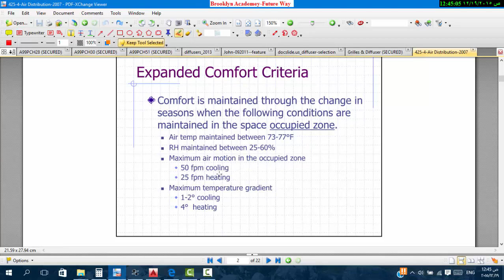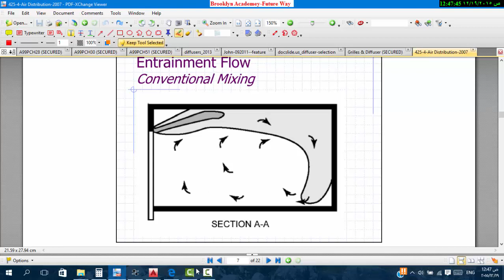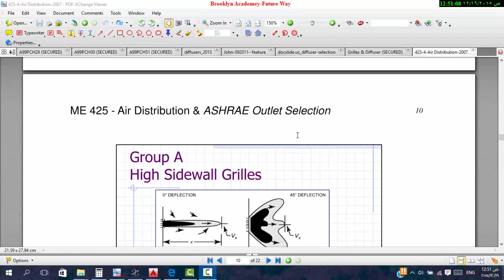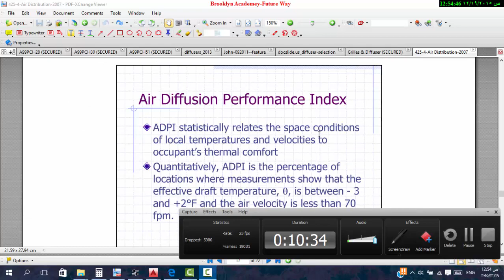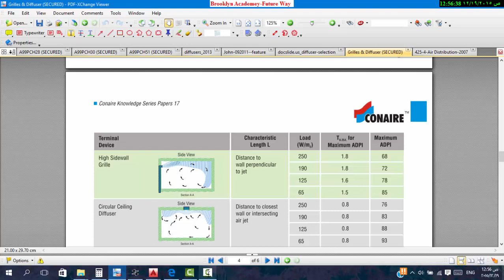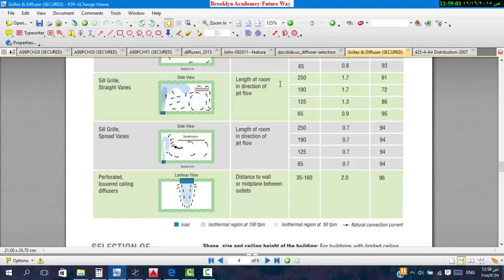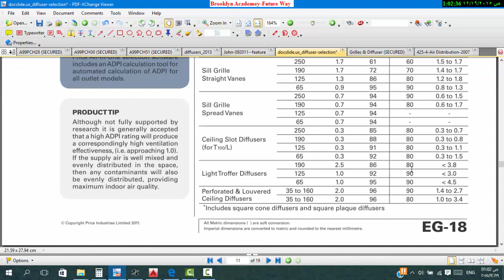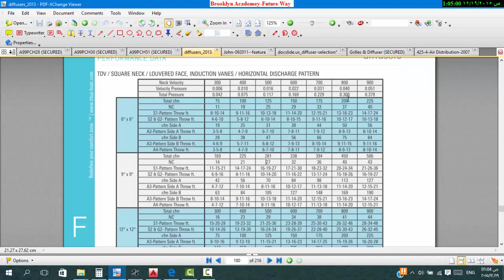HVAC Sample Project-6-ِAir outlets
By Mohamed Negm